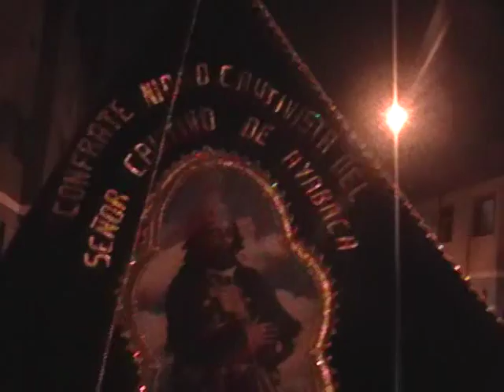Procesión Señor Cautivo de Ayabaca en Mirones Bajo (1)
Me llamó la atención la forma particular que realizan su procesión. Mírenlo y sabrán a que me refiero.